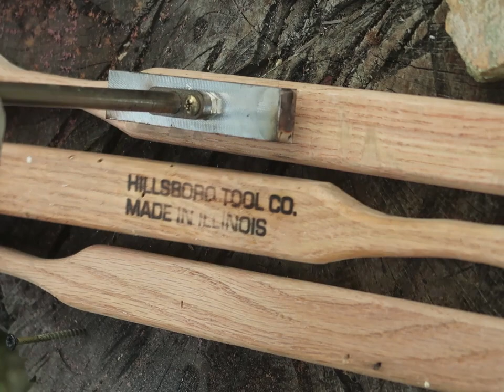A pleasant little video, separate from the rest, wherein I speak not, and carry on wood working.